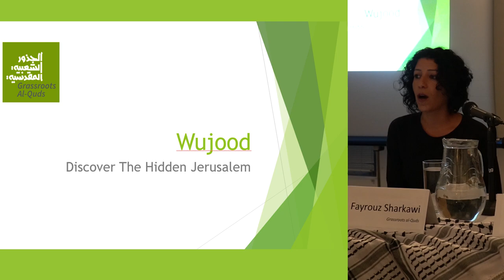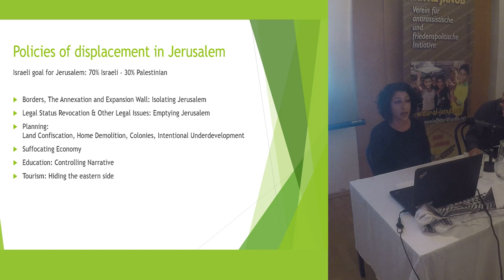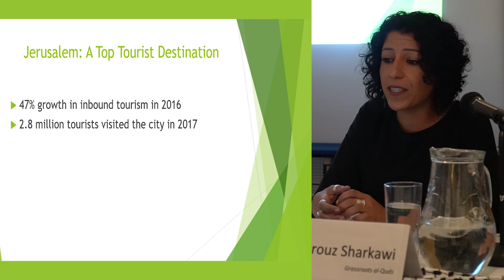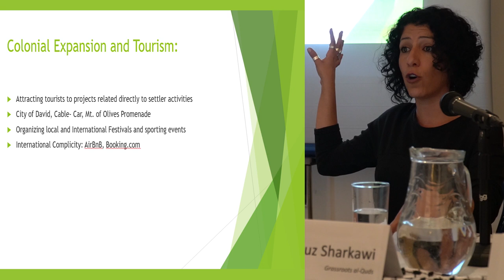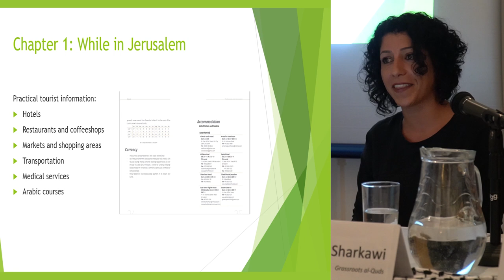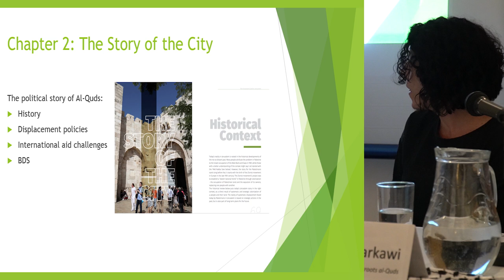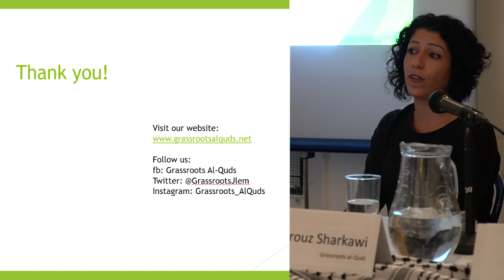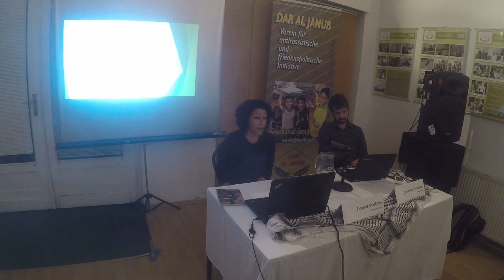Grassroots Al-Quds - Wujood, the anti-colonial tourist guide presented by Fayrouz Sharkawi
(English and Arabic see below)

Fayrouz Sharkawi von Grassroots Jerusalem präsentiert die zweite Ausgabe von Wujood, einem antikolonialen Stadtführer für TouristInnen.

Grassroots Al-Quds ist eine Plattform für basisorientierte Mobilisierung, politischen Führung und Interessensvertretung palästinensischer Communities im besetzten Jerusalem. Grassroots Al-Quds ist davon überzeugt, dass die Herausforderungen und Antworten der palästinensischen Gemeinschaften von ihnen selbst artikuliert und geleitet werden müssen. Grassroots Al-Quds kartiert und betreibt Netzwerkarbeit, damit die palästinensischen Gemeinden in Jerusalem der israelischen Politik der Vertreibung, Enteignung und Entmachtung nachhaltig widerstehen können, indem sie ihre eigene langfristige Strategie entwickeln, die auf ihren festgelegten Prioritäten und Bedürfnissen basiert.

Warum Wujood?
Wujood zeigt jenes Jerusalem, von dem die meisten TouristInnen nichts wissen. Zunächst erklärt Wujood den BesucheInnen, wohin sie gehen und was sie im östlichen Teil Jerusalems sehen können und gibt ihnen praktische Informationen zu Unterkünften, Restaurants und Einkaufsmöglichkeiten in der Stadt. Zum anderen vermittelt es den politischen und historischen Kontext Jerusalems und erzählt die Geschichte aus palästinensischer Perspektive.
Mehr als 2,6 Millionen TouristInnen besuchten Jerusalem im Jahr 2016. Allerdings nur 20% von ihnen übernachteten in Hotels im Osten der Stadt. Dies hat zwei Haupteffekte: Politische und Wirtschaftliche. Politisch gesehen fehlt die palästinensische Erzählung bei diesen TouristInnen-Erfahrungen in Palästina. Sie sehen und hören nichts von der Besatzung. Sie sind der israelischen Vertreibungspolitik gegenüber den PalästinenserInnen in Jerusalem nicht ausgesetzt. Wirtschaftlich gesehen geben diese TouristInnen kein Geld für palästinensische Unternehmen in der Stadt aus und unterstützen - ohne es zu wissen - die israelischen Pläne, die palästinensische Wirtschaft in der Stadt als Werkzeug der Vertreibung zu ersticken.
Wujood liefert den Teil der Geschichte, den die Besatzungsbehörden den Besuchern nicht zeigen wollen. Dies ist nicht nur die Geschichte einer aggressiven und systematischen ethnischen Säuberung gegen die PalästinenserInnen. Es ist auch die Geschichte eines ganzen Teils der Stadt, die ihren BesucherInnen viel zu bieten hat: eine geschichtsträchtige Kultur und ein historisches Erbe, wunderschöne Natur, köstliches Essen, einladende Familien, inspirierende Initiativen, Organisationen und vieles mehr. Die Grenzen Jerusalems wurden seit der Besetzung 1948 immer wieder neu gezogen. Heute sind seine verschiedenen Teile durch verschiedene Linien fragmentiert und Wujood vereint diese Teile wieder, um das Jerusalem zu bilden, das wir historisch kennen.
Wujood beschreibt auch, wohin Sie in Palästina reisen sollten, von Akka (Acre) im Norden bis zur Wüste a-Naqab (Negev) im Süden und von Jericho im Osten bis nach Jaffa im Westen, da es zugleich die Geschichte von erzwungener Abwesenheit der palästinensischen Geschichte, Kultur und Wirtschaft ist.

Fayrouz Sharkawi from Grassroots Jerusalem presents their second edition of Wujood, an anticolonial cityguide for tourists

Grassroots Al-Quds is a platform for Palestinian community-based mobilization, leadership and advocacy in Occupied Jerusalem. They believe that the challenges and responses of Palestinian communities must be articulated and led by them. They map and network in order for the Palestinian communities in Jerusalem to sustainably resist the Israeli policies of displacement, dispossession and dis-empowerment, by creating their own long term strategy, based on their defined priorities and needs.

Why Wujood? Wujood reveals the Jerusalem which most tourists do not know about. On the first hand, Wujood tells visitors where they can go and what they can see in the Eastern part of Jerusalem, providing them with practical information about places to stay, eat, and shop in the city. On the other hand, it provides the political and historical context in Jerusalem and tells its story from a Palestinian perspective.
More than 2.6 million tourists visited Jerusalem in 2016. However. only 20% of them stayed in hotels in the East part of the city.  This has two main effects: political and economic. Politically, the Palestinian narrative remains absent in these tourists experience in Palestine. They do not see, nor hear about, the occupation. They are not exposed to the Israeli displacement policies applied against the Palestinians in Jerusalem. Economically …